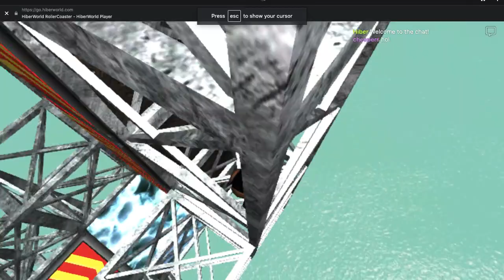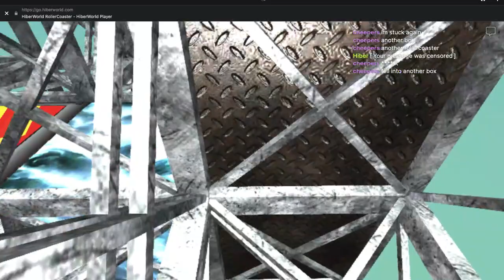stuck in ANOTHER box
… why again?

Sorry I haven't uploaded in a while, been really busy with school, I'll try to upload more.

I just remembered, thank you whoever was the 15th subscriber, I forget your name though.